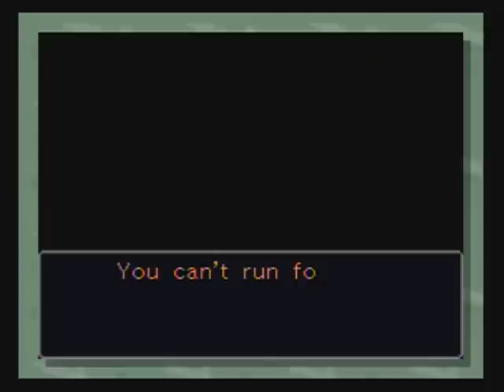Phoenix Wright: Justice For All - WiiWare Playthrough - Part 1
Episode 1: The Lost Turnabout (Parts 1-9)

Part 1 of Phoenix Wright: Ace Attorney - Justice For All playthrough on the Wii console.

Phoenix Wright has amnesia, and Maggey Byrde's life is placed in his hands.

In this playthrough, I will try to show you viewers as much dialog as possible in this game (like I did with the first Ace Attorney game), and when I can only make one of two or more decisions, I will try to do the more humorous or more lengthy one if I can remember which one correctly.